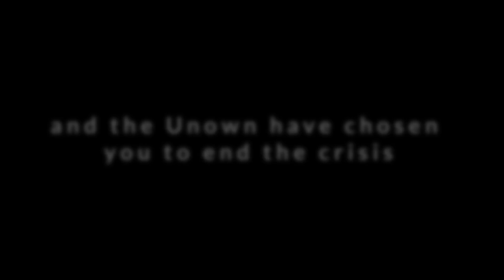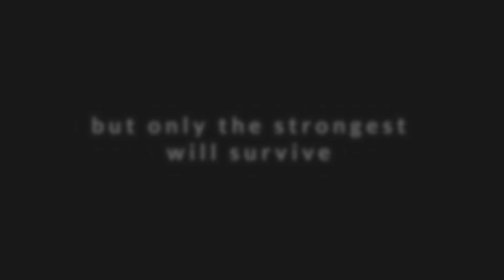😍 ΤΟ ΠΡΩΤΟ ΕΛΛΗΝΙΚΟ POKEMON ΠΑΙΧΝΙΔΙ 😍 | Pokemon Stigma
► Πατήστε LIKE και ΚΑΜΠΑΝΑΚΙ αν σας άρεσε το βίντεο!